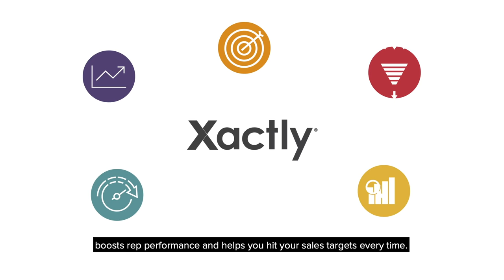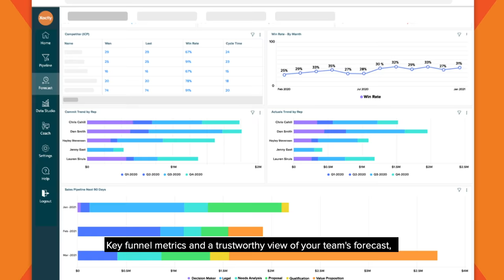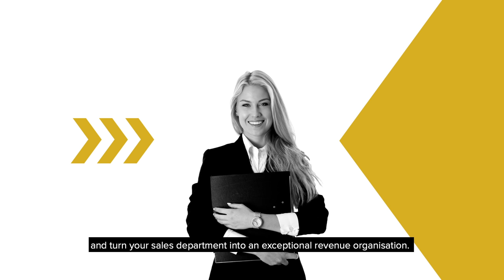Xactly Forecasting: Become an Exceptional Revenue Organization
"Xactly Forecasting can empower ambitious sales leaders to hit and crush your numbers. This AI-powered software can make your team laser-focused on hitting targets, helping you to call your numbers with confidence and drive intelligent revenue.

Related Products
Xactly [Incent]

Have more questions about Xactly and what we do?